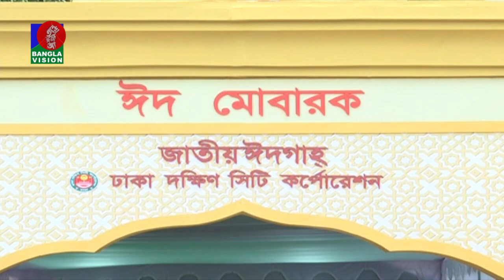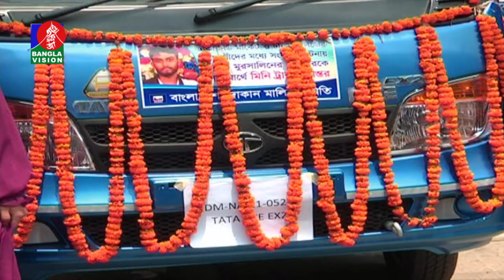দুপুর ২ টার বাংলাভিশন সংবাদ | Bangla News | 30_April_2022 | 2:00 PM | Banglavision News